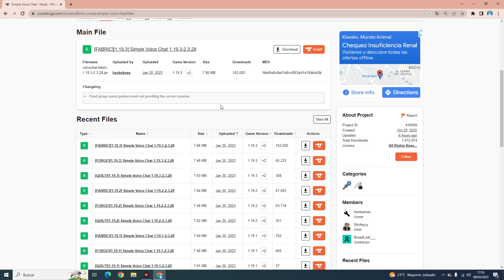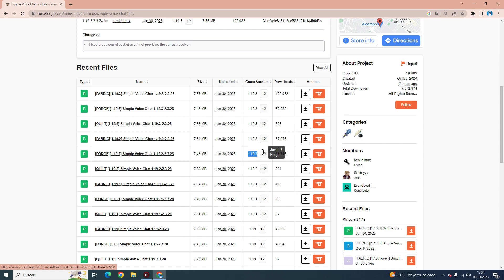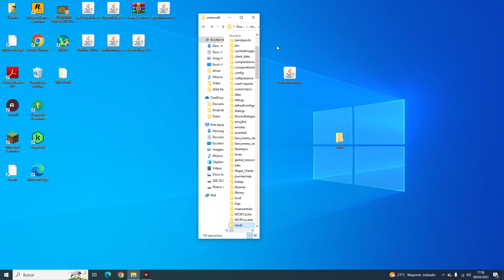👍Como INSTALAR VOICE CHAT MOD🔊 para MINECRAFT 1.20.1✅ (CHAT de VOZ)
TUTORIAL para INSTALAR CHAT de VOZ para MINECRAFT 1.20.1 TLAUNCHER GRATIS!!
DESCARGAR e INSTALAR el MOD del CHAT de VOZ o VOICE CHAT en MINECRAFT FÁCIL y SENCILLO en 2024. MEJOR CHAT de VOZ para MINECRAFT. Con este CHAT podrás hablar por voz en tus mundos y servidores con tus amigos!!